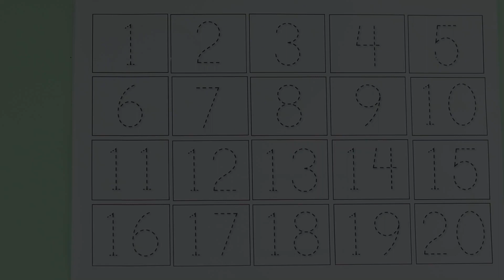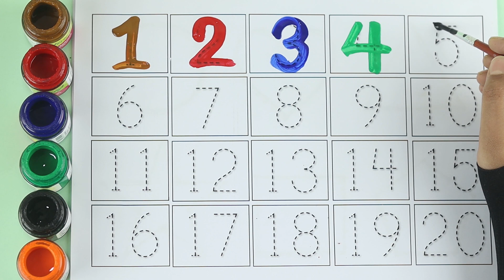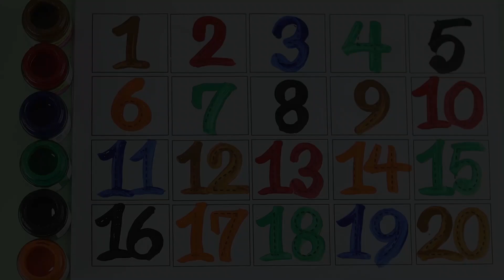123 counting, numbers song 1-20, one two three, counting, 123 rhymes, 123 song, 1 to 20, 123 numbers